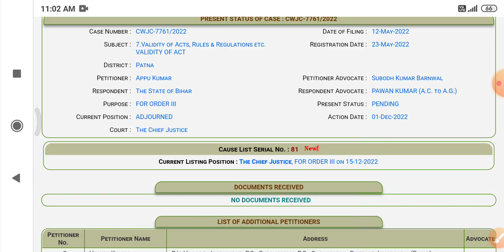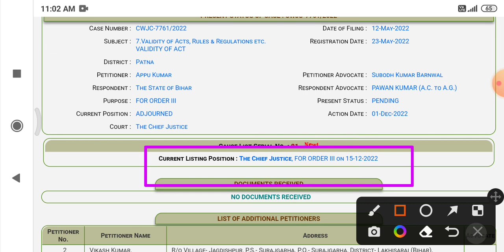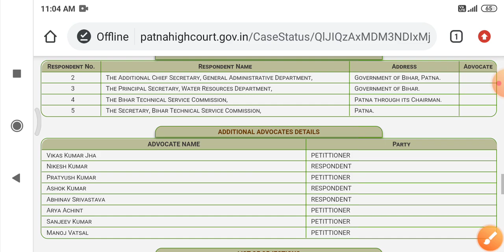BTSC JE Latest news | Diploma 🆚 B.tech Case status |Result stay updates |junior engineer result date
BTSC JE RESULT UPDATES
btsc je joining kab hoga
btsc je official notice
btsc result date
btsc je Ex-result update |objection link activation |आज की मीटिंग से क्या आएगा |कनिय अभियंता मीटिंग|
btsc je meeting kab hoga
btsc je ex- result date
btsc junior engineer result kab ayega
btsc je result updates | objection link activation |जूनियर इंजीनियर बहाली |बिहार तकनीकी सेवा आयोग |
btsc je kab ayega
btsc je objection link kab ayega
btsc je objection link
bihar junior engineer result
bihar lrc amin form kab se fill hoga
bihar anm form kab se bharayega
bihar anm form kab ayega
btsc je फर्जी अभ्यार्थी लिस्ट | btsc je updated news | btsc je result |btsc je latest news |
Latest news
btsc je updates | फर्जी अभ्यर्थी की संख्या बढ़ा | btsc je result |BTSC JE News |btsc je result जल्द|
btsc je new notice | btsc je latest news | btsc je updated news | जूनियर इंजीनियर रिजल्ट |
btsc je latest notice | btsc je latest news | btsc je result | BTSC JE NEW |क्या कुछ नोटिस में |
btsc je new updates
BTSC JE new update | btsc je result update |meeting रद्द हुआ | रिजल्ट कब आ रहा है|btsc je latest new
btsc je new | btsc latest updates | 12sept को धरना |result per kay  प्रभाव होगा | आखिर result कब तक|
btsc je result | btsc je latest news | btsc je cut off | btsc je updated news| जूनियर इंजीनियर |
BTSC JE Result date आ गया |btsc je latest news | btsc je cut off | btsc je new  result |btsc je news
BTSC JE फर्जी स्टूडेंट out | btsc je new updates | btsc je new notice |फर्जी अभ्यर्थियों की संख्या |
btsc je new
btsc je farji student
btsc je result kab tak ayenge
btsc junior engineer result
btsc je result
btsc news

btsc je aaj ka news
btsc je result kab ayega
btsc  junior engineer result 2022
btsc je cut off kay rahega
btsc je updated cut off
BTSC JE |
btsc je result
btsc je new notice
btsc je today news
final result|
btsc je result
btsc je result October me ayegi kay
Bihar takniki sahaayak je
 latest news|
btsc updated news
btsc junior engineer
 junior engineer|
btsc je notice | btsc je bad news | btsc je ka exam hoga? BTSC JE latest news |btsc new notice |
btsc je exam hoga kay
btsc je exam hone vala h
btsc_je news
btsc je bad news
btsc je latest news | btsc notice | btsc je updated news |BTSC JE news |btsc junior engineer result|
btsc_je result
btsc_je result kab ayenge
# btsc dharna perdersan jari
btsc je Latest news | btsc je updated news | btsc result | BTSC  News | बिहार तकनीकी सेवा आयोग |
btsc_je news

btsc je cut off kab ayega

btsc junior engineer result | BTSC JUNIOR ENGINEER RESULT
BTSC_JE result
# btsc je result
btsc_je result

btsc je latest news | btsc je updated news | btsc je result | BTSC JE news |btsc je new cut off |
btsc_je result
# junior engineer result kab ayega

 बिहार तकनीकी सेवा आयोग के माध्यम से जूनियर इंजीनियर की भर्ती का परिणाम कब तक आएगा High court case details  इत्यादि के बारे  में इस वीडियो के माध्यम से बताया जा रहा है वीडियो अच्छा लगे तो चैनल को सब्सक्राइब करें अधिक जानकारी के लिए ऑफिशियल वेबसाइट पर देखे ।